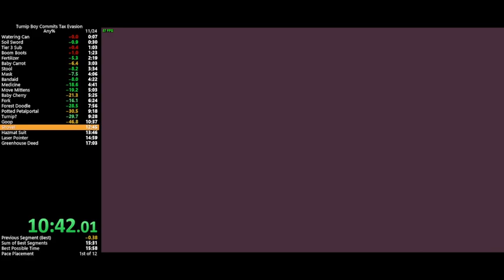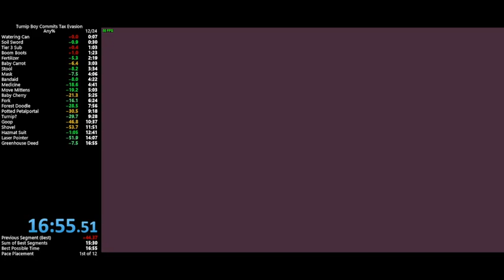Turnip Boy Commits Tax Evasion - any% in 16m55s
Lost more than 40 seconds on the last boss, lol
Also got down-right apple cat rng, which is slow for me
Also I still can't fight Liz remotely well